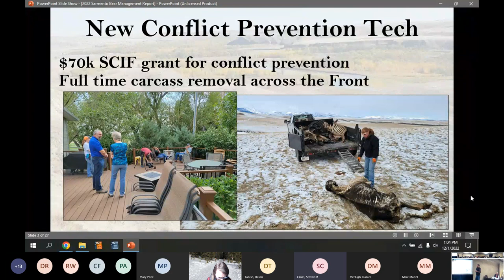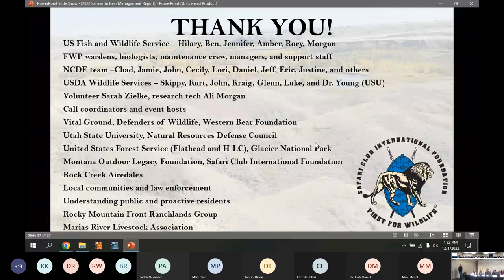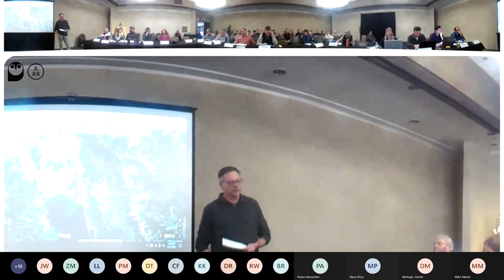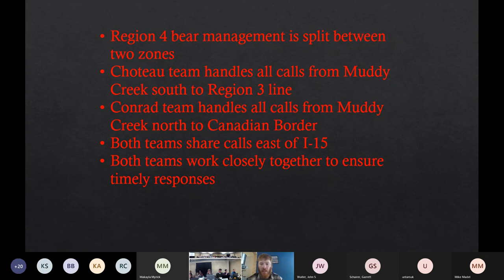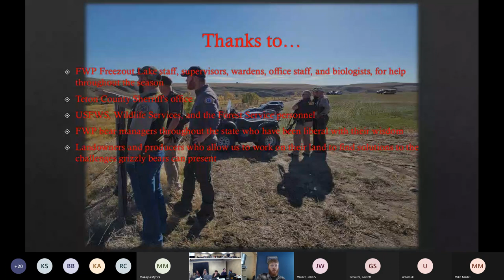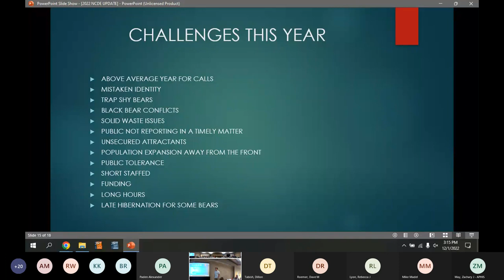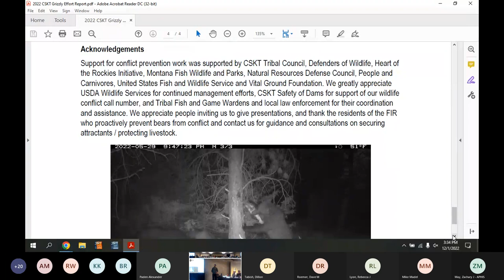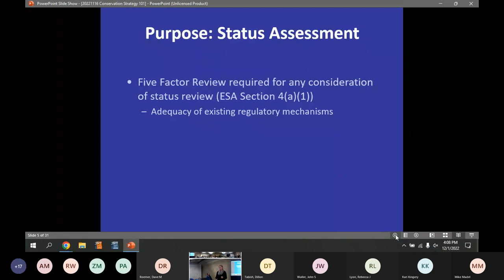Part 2 NCDE Fall Meeting 20221201 130414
IGBC NCDE Fall Meeting, December 1, 2022, Missoula MT see agenda